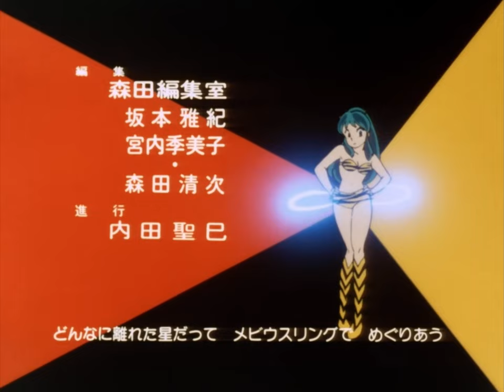Urusei Yatsura - Koi No Moebius (Fumi Hirano Cover)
Urusei Yatsura ED 6 with Fumi Hirano's cover overlayed on top!

Happy (late) birthday, Fumi.